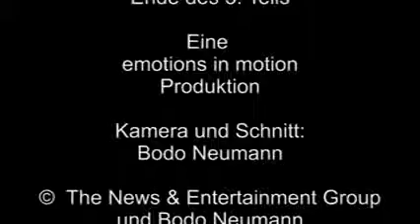10 Jahre Medikids Die Versteigerung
An emotions in motion production by Bodo Neumann
Aufzeichnung einer Jubiläumsfeier in der City Galerie